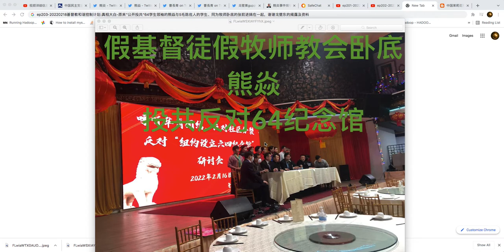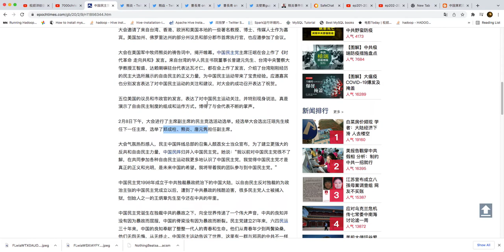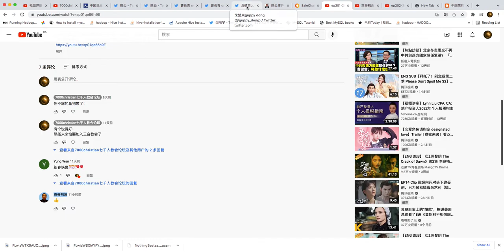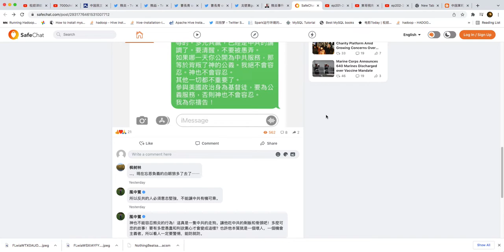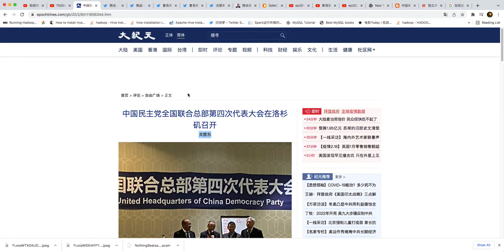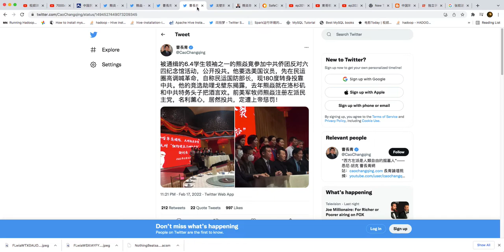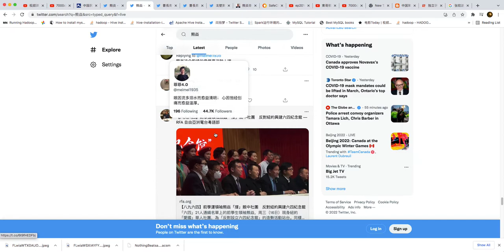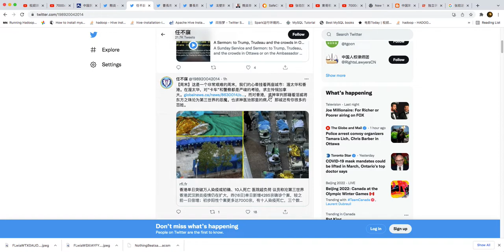ep203-20220218基督教和谐控制计划真相大白-原来”公开投共“64学生领袖的熊焱与归正宗5毛陈佐人的学生同为牧师卧底的张前进搞在一起，谢谢戈壁东揭露。谢谢5毛李洪宽.5毛基督徒没任务骂熊.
ep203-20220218基督教和谐控制计划:真相大白-原来”公开投共“64学生领袖的熊焱与5毛陈佐人的学生、同为牧师卧底的张前进搞在一起，谢谢戈壁东的揭露及资料,谢谢5毛李洪宽.5毛基督徒没任务骂熊.
戈壁东爆料中国驻美大使秦刚把熊焱作为重要佳宾招待！熊炎事件背後：公開投共，爲什麽毫無顧忌